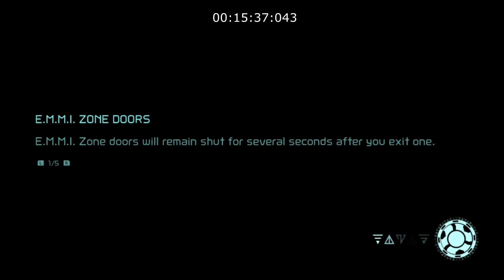Metroid Dread World Record Attempt Any% Speedrun